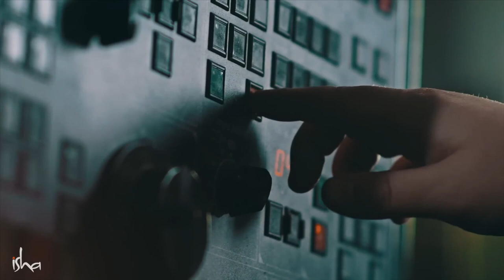Измените свою жизнь за 7 шагов с Садхгуру | Программа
Разработанная Садхгуру «Внутренняя Инженерия» представляет собой преобразующую программу, которая включает в себя простые занятия, практики йоги, и направленные медитативные процессы с Садхгуру, а также передачу Шамбхави Махамудра Крийи, мощной 21-минутной йогической практики. Эта программа поможет вам заложить прочный фундамент здоровья, радости и изобилия, а также установить химию блаженства.